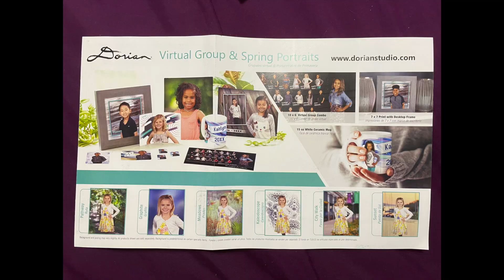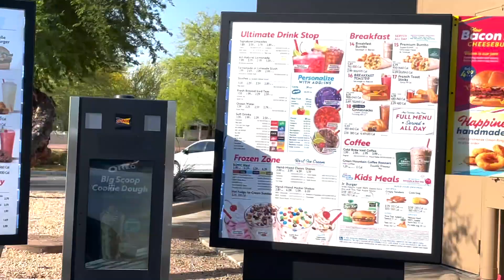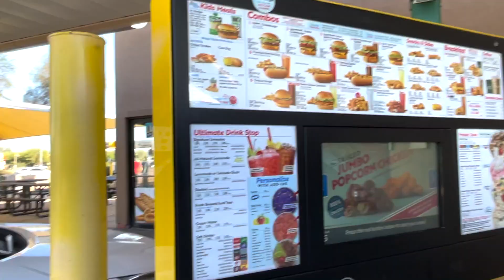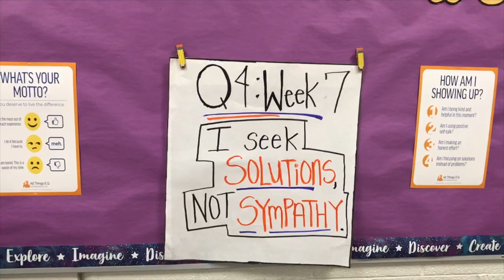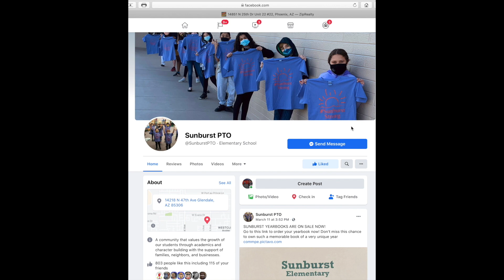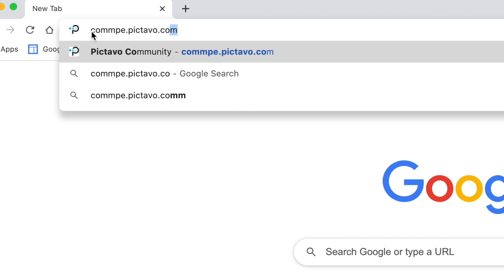April 25th, 2021 ~ Sunburst Sunday News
There is a lot of news packed into today's show. This Wednesday is picture day, and next Tuesday, May 4th, will be our last Family Fundraiser Restaurant Night of the year. May 7th will be the last day to purchase yearbooks.  Check out today's show to learn more.  We also have our weekly Sunburst weather forecast, the E.Q. Motto for the week, birthdays, and our new segment, "What's For Lunch?"